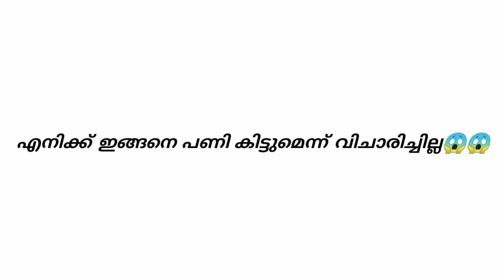എന്നെ എല്ലാവരും കൂടി ROAST ചെയ്‌തു😭😭 |My Family Roasted me| Abhijith Vlogs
ഇങ്ങനെ ഒന്നും ഞാൻ ഒട്ടും പ്രതീക്ഷിച്ചില്ല😦😭😭😭

My family roasted me
How my family roasted me?
Roasted me as i become a youtuber